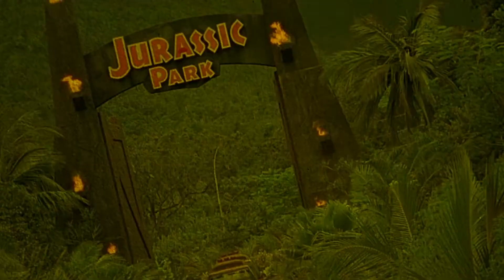Half a Loaf of Kung Fu | Movie Review | 1978 | Yi zhao ban shi chuang jiang hu | 88 Films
A young man poses as "the Whip King" and collects the reward for a bandit he has seen killed by a famous bounty hunter. He must now learn Kung Fu if he is to live up to this new persona and conquer the enemies he has inherited.

or

Movie Review for Half a loaf of Kung Fu, Yi zhao ban shi chuang jiang hu

Half a Load of Kung Fu | Movie Review | 1986 | Yi zhao ban shi chuang jiang hu | 88 Films |